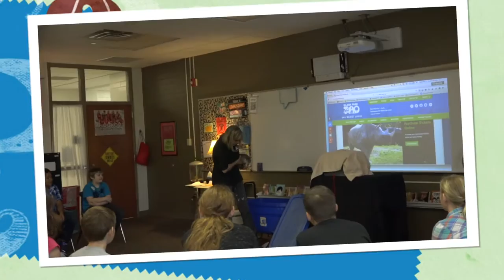Club Day 11/2/16